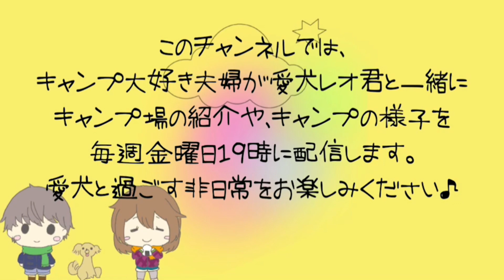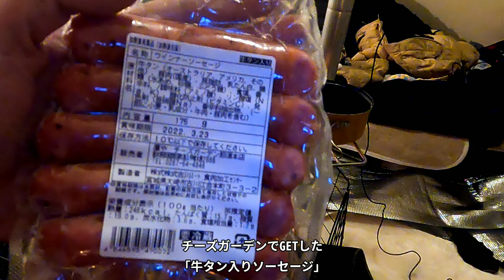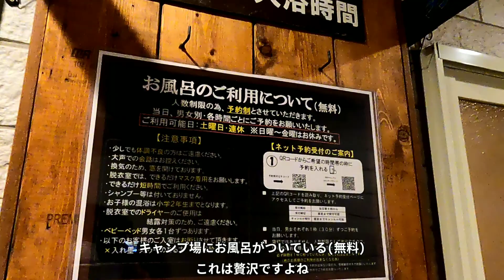【犬連れ夫婦キャンプ🐶】愛犬と楽しむ雪中キャンプ❄️-4℃でも寒さ対策 をすれば楽しめました♪【雪中キャンプ初心者】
【犬連れ夫婦キャンプ🐶】愛犬と初の雪中キャンプ❄️初めて見る雪にワンコ大興奮！🐕✨【メープル那須キャンプグランド】

こんにちはこんばんは！
ありんこ夫婦です！

愛犬のレオ君と家族3人で
キャンプに行くのが趣味です✨

今回お邪魔したのは、
栃木県にある、メープル那須キャンプグランドさん🏕

人生初の雪中キャンプで
2人ともテンション高めです。

レオ君は、というと、
初めての雪に興味津々☃️
雪道のお散歩もルンルンと歩いてくれました♪

また1つ思い出が増えたキャンプでした😊